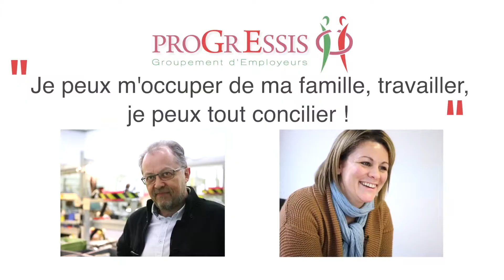Progressis - ITW SERVALY